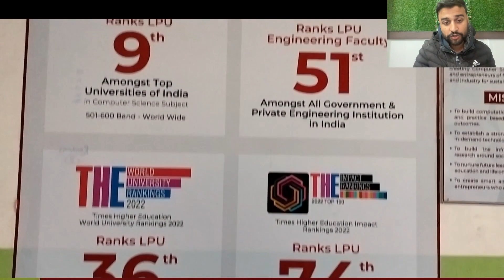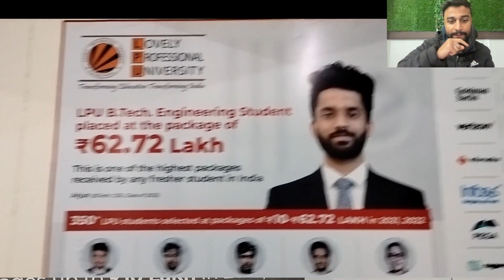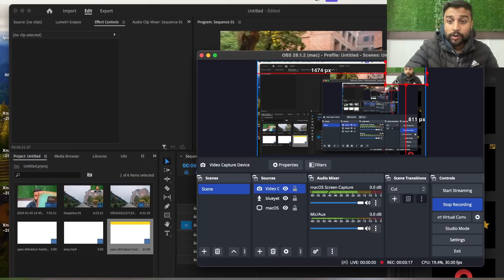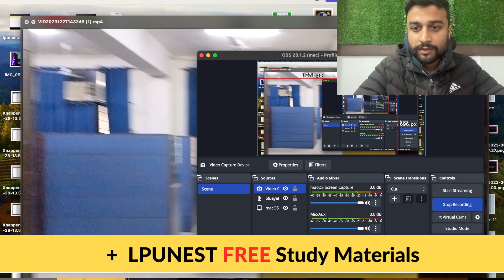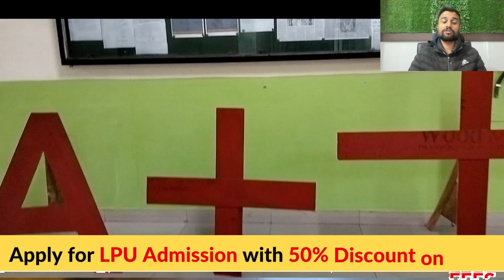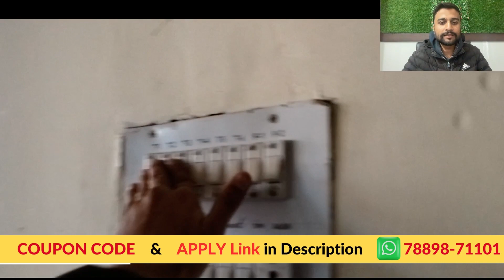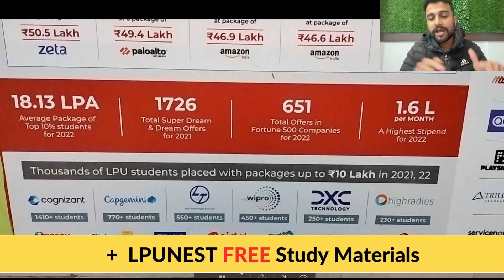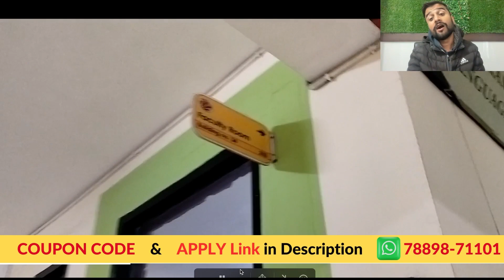LPU Btech CSE Live Overview | LPU Btech CSE review | btech cse in LPU worth it?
LPULLD063
( 0 is zero in code )

✅FREE LPUNEST Study Materials
✅Free Sample Papers
✅FREE Last year papers
+ FREE Admission Support

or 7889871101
00:40 Nirf Ranking
01:16 lpu btech cse Placements
02:38 Apply for lpu admission with discount
03:48 lpu faculty rooms
04:12 lpu cse fees
 04:30 lpu alumni
04:48 lpu naac Accreditation
05:32 lpu btech cse classroom
07:55 my honest review about btech cse

if you are planning for btech cse in lpu then we are here to help you
i was lpu old student and did btech civil in lpu 2027-21 batch and i am here to help you
if you are planning to take admission then my video is going to get you help about decision taking to take admission in lpu